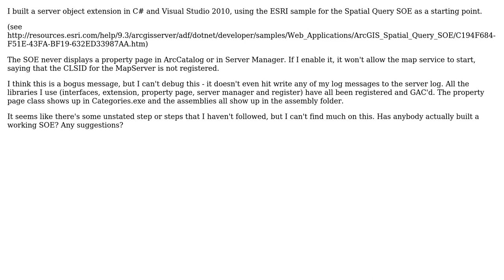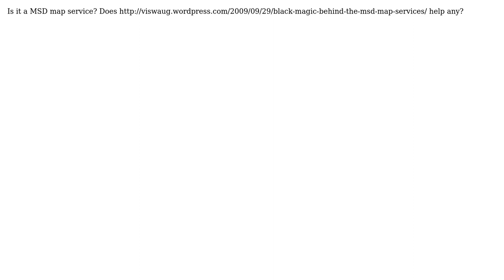GIS: Server Object Extension doesn't work (3 Solutions!!)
GIS: Server Object Extension doesn't work

With thanks & praise to God, and with thanks to the many people who have made this project possible! | Content (except music & images) licensed under CC BY-SA | Music | Images & others | With thanks to user Tim Rourke user scw user pilsna user Kirk Kuykendall user Chad Cooper and the Stack Exchange Network Trademarks are property of their respective owners. You are responsible for your own actions.